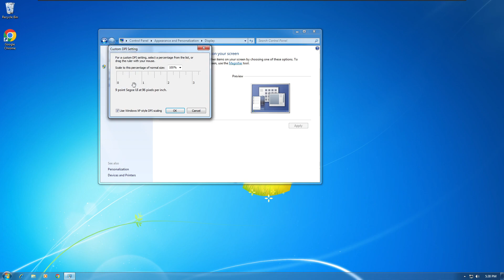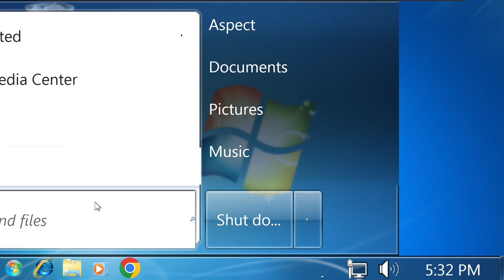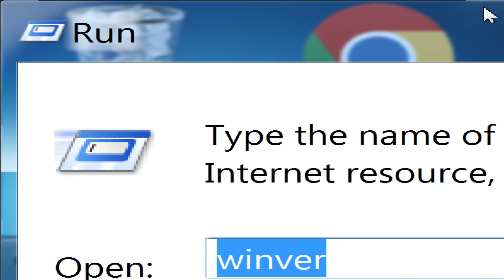Windows 7 in 500% display zoom!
Windows 7 was a lot more stable that Windows Vista. Windows Vista in 500% display zoom was a lot laggy. But does that apply to Windows 7?